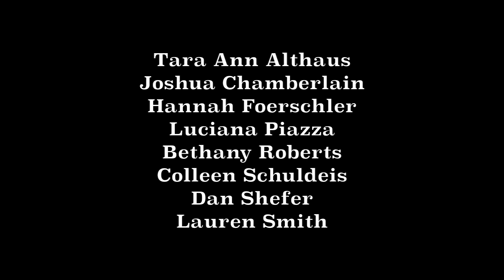Sunday Shorts - That's Amore!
Ep. 7: That's Amore!
Luciana offers Hannah a few pointers on living the Italian lifestyle.